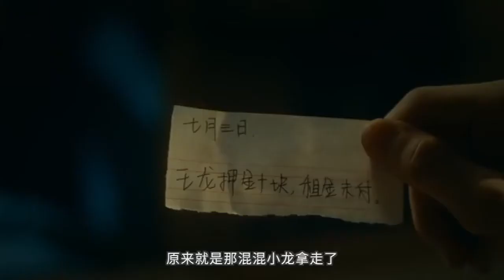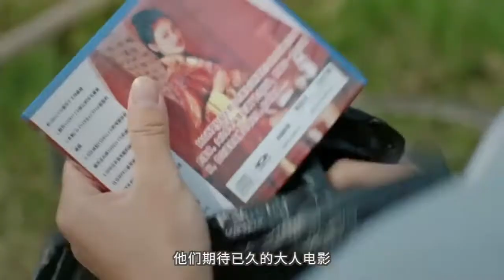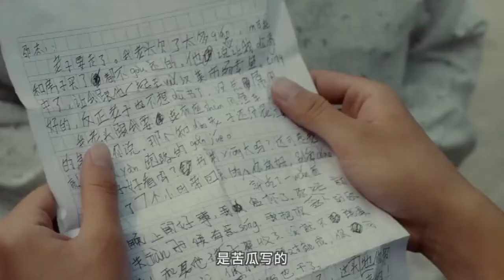每次刚进游戏厅，家长就来了，这电影就是8090后最经典的少年回忆